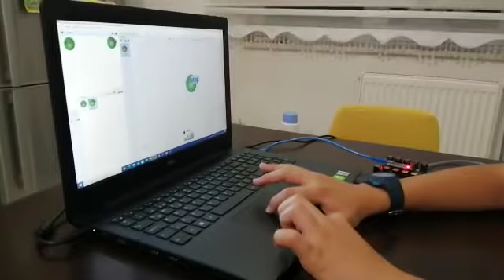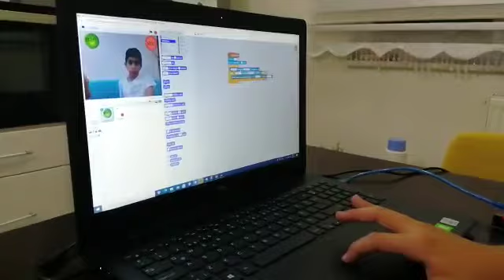Eymen Tuna'nın Pinoo Kodlama ve Robotik Seti ile Sihirli Butonlar Uygulaması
Pinoo Robotics, Türkiye 7 Bölge Ortaokul Elçilerinden öğrencimiz Eymen Tuna, Pinoo Kodlama ve Robotik Setleri ile yaptığı Sihirli Butonlar uygulamasını sizlere anlatıyor.

Online Eğitimlerimize katılmak için adresinde bulunan atölye katılım formu doldurabilirsiniz.